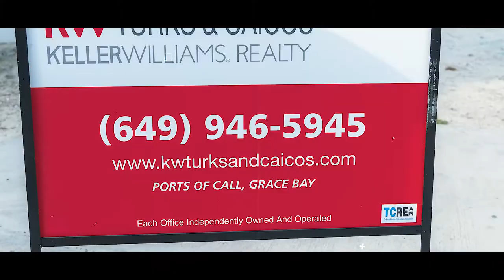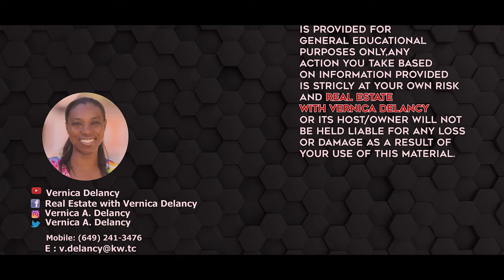Why invest in Real Estate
A few reasons why you should invest in Real Estate generally, as well as in the Turks and Caicos Islands. For real estate options check out the